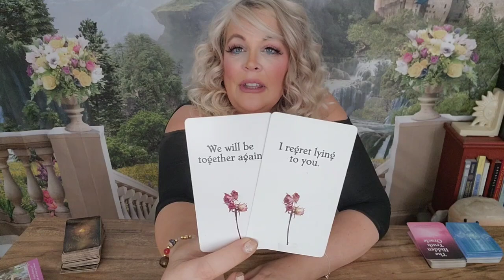❤️‍🔥SCORPIO- YOUR ABOUT TO RECIEVE EVERYTHING YOU DESIRED, WHAT WILL YOU CHOOSE?JUNE 7-14|2023